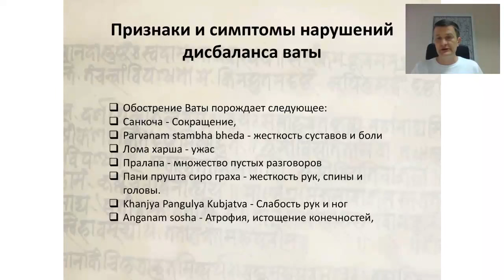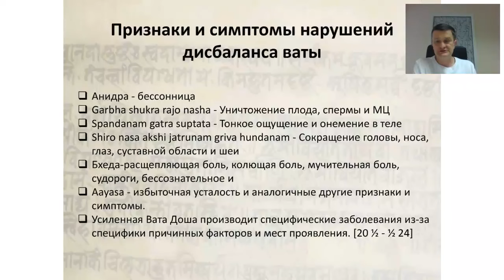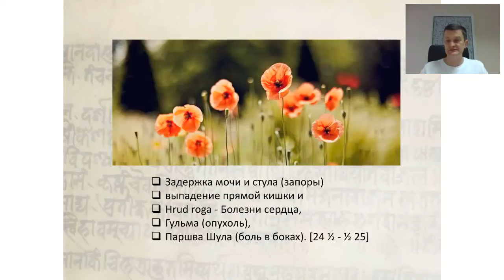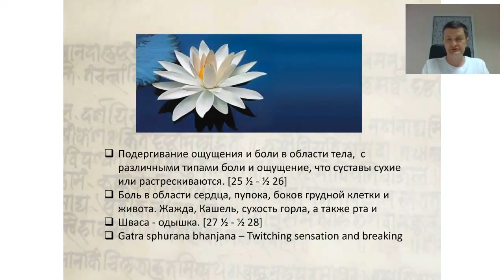Как проявляется ДИСБАЛАНС ВАТА ДОШИ? | ПРИЗНАКИ нарушения ВАТА ДОШИ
Осенью и зимой вата доша более других дош подвержена дисбалансу. Особенно это касается людей вата конституции, пожилых людей и тех, у кого уже вата в дисбалансе. В этом видео я прокомментирую классический аюрведический текст "Чарака самхита", где подробно описывается дисбаланс ваты. Эти знания нужны для того, чтобы понять, что же с вами происходит и вовремя предпринять необходимые меры, предотвращая возникновение серьезных заболеваний.

✅ Телеграм канал Бориса Владимировича Рагозина, практикующего врача аюрведы с опытом работы более 25 лет